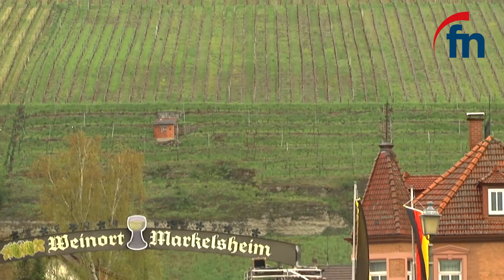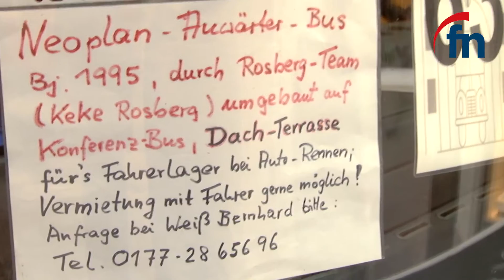7. Oldtimertreffen in Bad Mergentheim - by Fränkische Nachrichten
Am Wochenende war Bad Mergentheim Europas Hauptstadt der Oldtimer-Omnibusse. Eine Zeitreise zurück zu den Wurzeln des Massentourismus.

Links zum Video:
(hier die links einfügen...)